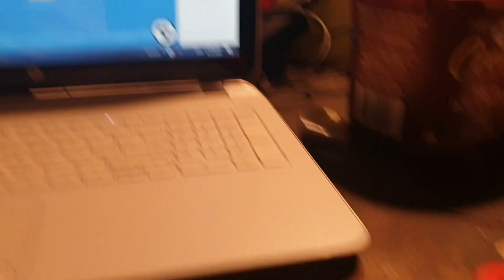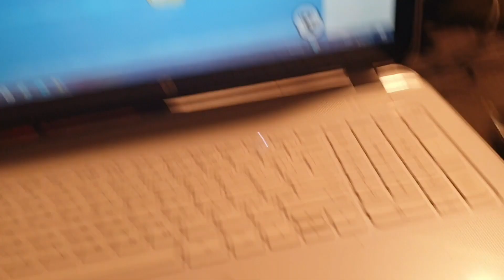Duck Race draw for 500 subs Giveaway.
Thanks for all the new subs to my channel & as promised, giving away a small gold on quartz specimen.
Cheers & enjoy!